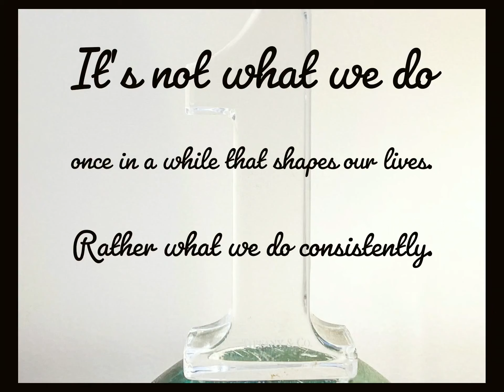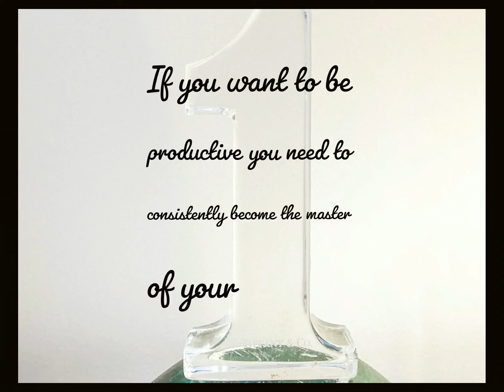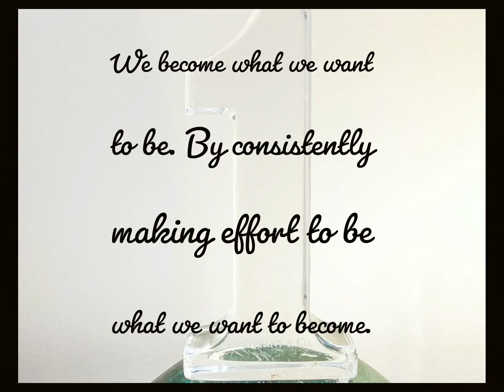CONSISTENCY is key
consistency quotes